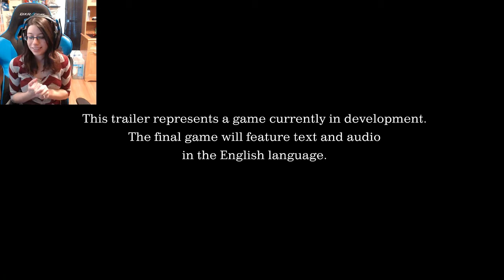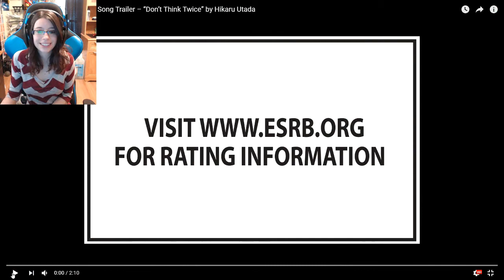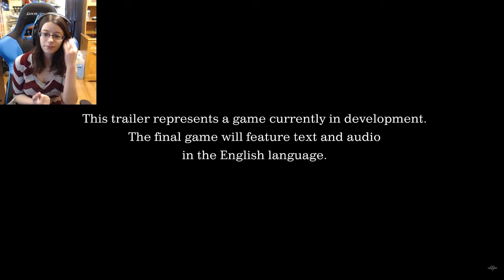Kingdom Hearts D23 2018 Reaction!!!!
KINGDOM HEARTS 3 D23 JAPAN 2018 TRAILER REACTION!
IM SO HYPED FOR KINGDOM HEARTS 3 D23 JAPAN 2018 TRAILER REACTION!